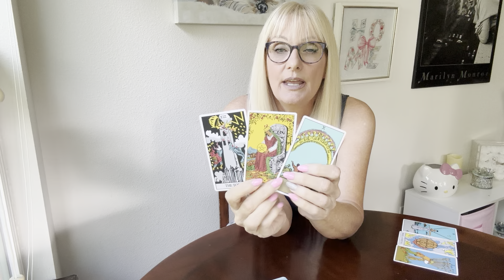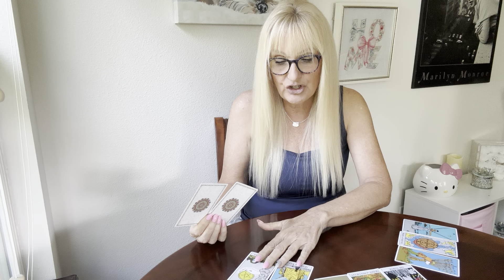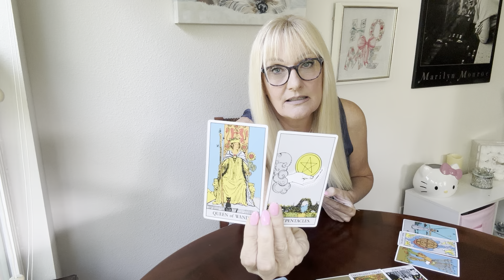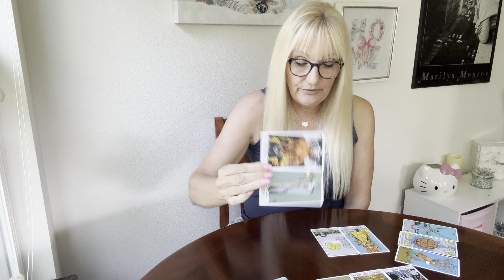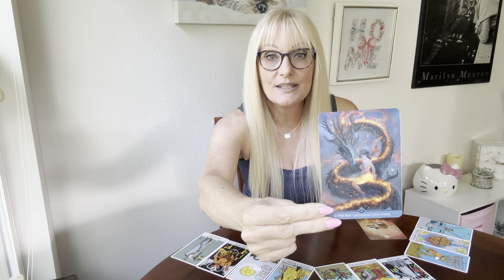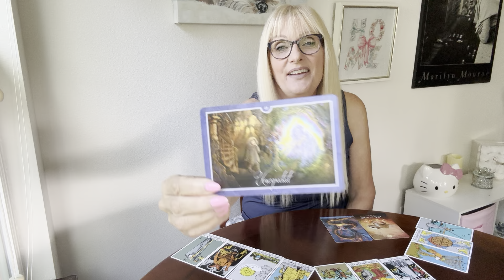CAPRICORN ♑️ "YOUR FRAME OF MIND TO SUCCESS CAPRICORN!" AUGUST 26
This is a General Reading for CAPRICORN, August 2024, Daily Tarot, Sun, Moon, Rising, and Venus Sign